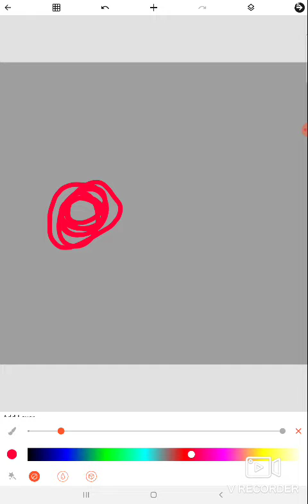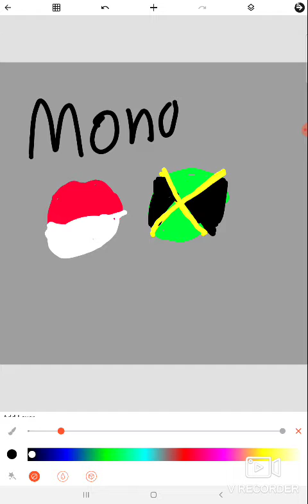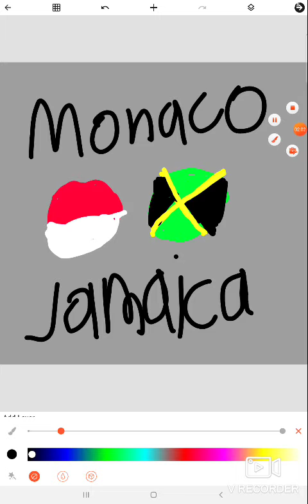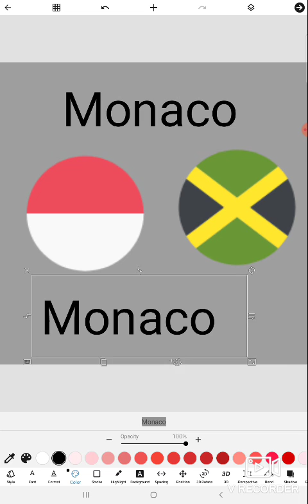Monaco and Jamaica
Monaco and Jamaica have hang outs into Part 50 in Part 50 they have to save the world because Hong Kong took over! Join the wolf family!